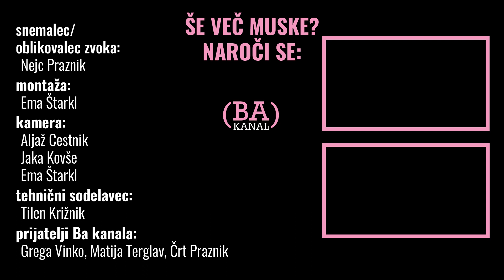Skozi moje oči - Infected | Ba kanal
Ptujska skupina Infected nas je navdušila že s konceptom svoje turneje po Sloveniji. Njeni člani so namreč ...

Ba kanal je študentski projekt, na katerem prirejamo in snemamo nastope slovenskih glasbenih izvajalcev z avtorskim programom. Ves čas posodabljamo avdio in video opremo ter nadgrajujemo svoje znanje na področju snemanja in postprodukcije, s čimer se trudimo svoje produkte konstantno izboljševati. Najraje sprejemamo mlade ali manj uveljavljene zasedbe z izvirnim programom, ki jim s posnetkom omogočimo prijave na razpise in festivale, v primeru da svoje glasbe še niso posneli. Naša prednost je, da pri tem za izvajalca ne nastanejo nikakršni stroški, trudimo pa se izplačevati tudi honorar, saj želimo v karseda veliki meri podpirati avtorsko umetnost, česar je v Sloveniji premalo. Hkrati pa iz meseca v mesec izdelujemo lahko dostopno in raznoliko knjižnico slovenske avtorske glasbe na svojem YouTube kanalu, ki novo glasbo približa več uporabnikom po celi državi.

Ptujska skupina Infected nas je navdušila že s konceptom svoje turneje po Sloveniji. Njeni člani so namreč potovali od mesta do mesta in so prirejali zaprte koncerte z omejenim številom obiskovalcev v vseh zasebnih stanovanjih, ki so jih bila pripravljena sprejeti. Hvaležni smo jim, da so za nas naredili izjemo in se ustavili v MCC kavarni, kjer pa jih je prav tako pričakalo intimno vzdušje z obiskovalci, ki so navdušeni nad glasbo in so jih prišli poslušat z zanimanjem in spoštovanjem. V komadih Infected so slišali vseprisotno domačnost, saj so njihova besedila napisana v ptujščini, kar da glasbi te skupine posebno svež pridih, kakršnega v slovenski glasbi še vedno primanjkuje. Skupina mladih glasbenikov je vnovič dokazala, da v glasbi vedno obstajajo nove poti. Da jih nikoli ne zmanjka. Da je glasba osvobajajoč izraz, ki nas vse povezuje.

Pokrovitelji:
Klub študentov občine Celje
Kavarna MCC
Celjski mladinski center